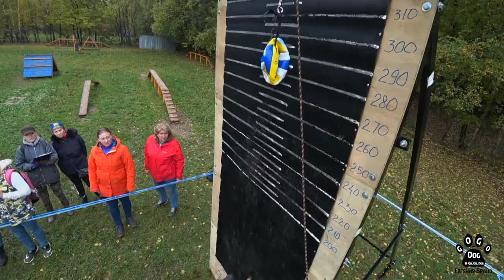Авентадор американски питбультерьер